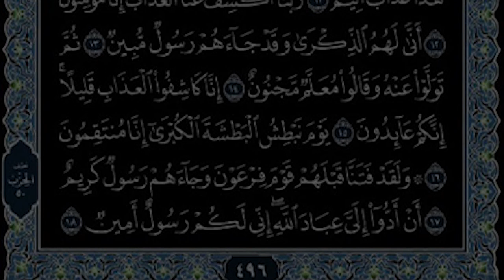Recitation of page 496 of Surat Al-Dukhan from the Holy Qur'an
Please enable automatic translation, CC icon and choose your English language from Auto subtitle.